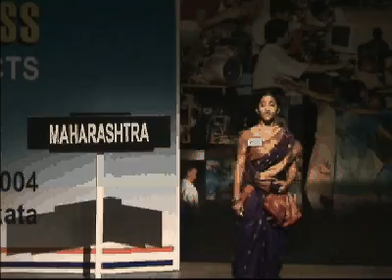National Science Seminar 2004 || Science City, Kolkata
As Science City, Kolkata is all set to host National Science Seminar again, Let's rewind our memories and have a look at a small video clip of the previous National Science Seminar held at Science City, Kolkata in 2004.
National Science Seminar is organized every year by the National Council of Science Museums-NCSM